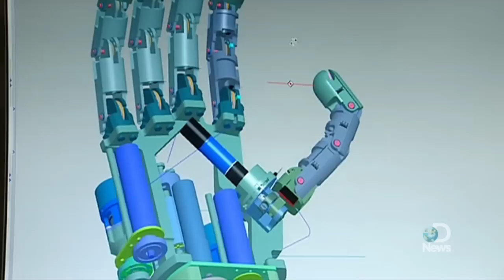Man Controls Robotic Hand with Mind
For a month, Pierpaolo Petruzziello's amputated arm was connected to a robotic limb, allowing him to feel sensations and control the arm with his thoughts. Rossella Lorenzi talks to him about the bionic experiment.